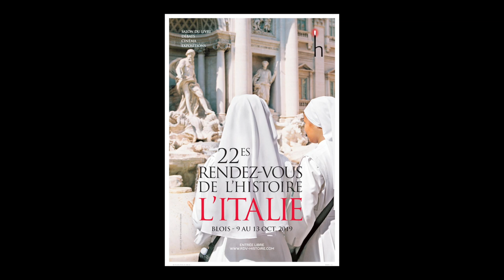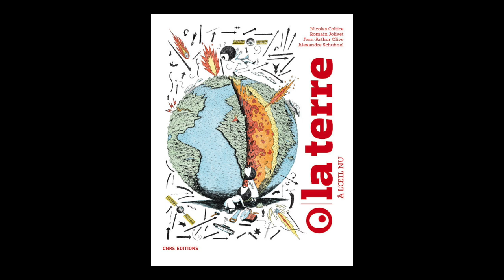Anne-Rose De Fontainieu - La terre à l'oeil nu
A l'occasion du salon "Rendez-vous de l'histoire" à Blois, rencontre avec Anne-Rose De Fontainieu autour de son ouvrage "La terre à l'oeil nu" aux éditions CNRS Editions. Rentrée sciences humaines 2019.